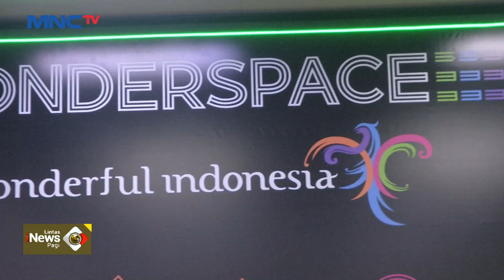Video Mapping Wonderspace by Wonderful Indonesia Berlangsung 30 Hari - LIP 04/06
Saksikan info berita terkini di:
Lintas iNews Pagi: Senin – Sabtu Pukul 04.20 WIB
Lintas iNews Siang: Senin – Jumat Pukul 11.30 WIB
Lintas iNews Malam: Senin – Sabtu 00.30 WIB
Lintas iNews: Setiap Hari 09.00 | 10.00 | 13.00 | 14.00 | 15.00